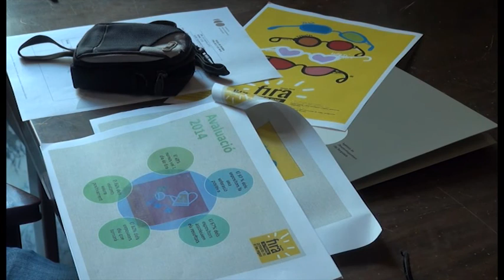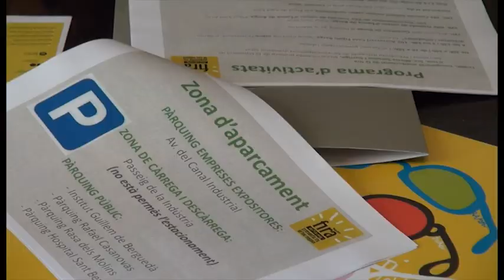BN 22 04 15 TORNA LA FIRA MAIG AMB NOVETATS I UNA RENTADA DE CARA